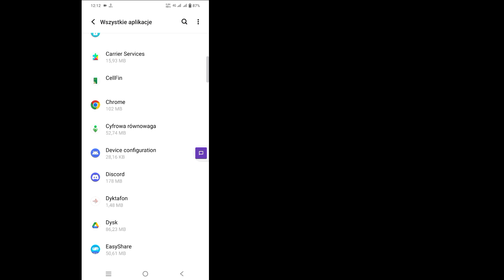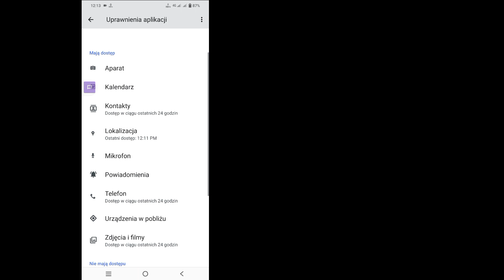Jak naprawić niewyświetlanie opcji motywu czatu na Instagramie (2023)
Cześć chłopaki
W tym filmie pokażę, jak naprawić opcję motywu czatu na Instagramie, która się nie wyświetla

 Jak naprawić niewyświetlanie opcji motywu czatu na Instagramie Czy jesteś użytkownikiem mobilnym z systemem iOS, Android i iPhone?  Następnie wykonaj poniższe kroki

 Przejdź do ustawień telefonu, dotknij Menedżera aplikacji, Znajdź Instagram i dotknij Wyczyść dane i pamięć podręczną
 Włącz wszystkie uprawnienia, zaktualizuj Instagram, a następnie otwórz. Mam nadzieję, że Twój problem zostanie pomyślnie rozwiązany

     🙏🙏PROSZĘ🙏🙏
     👍👍POLUBIĘ👍👍
     👉👉KOMENTUJ👈👈